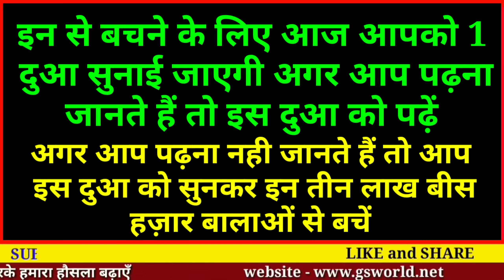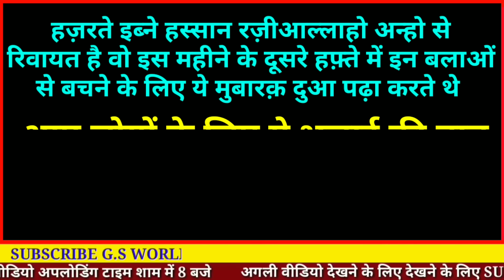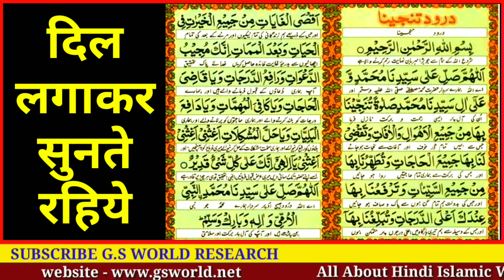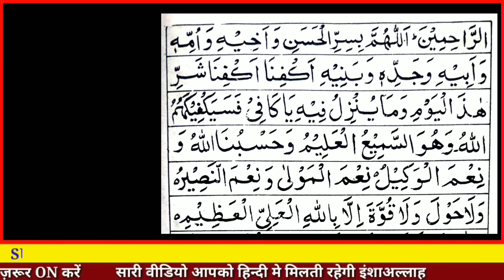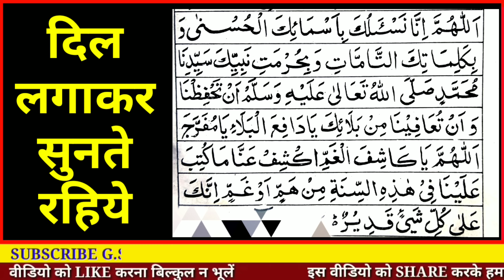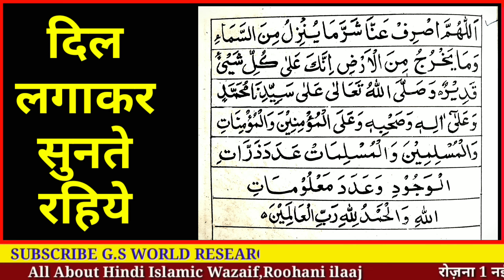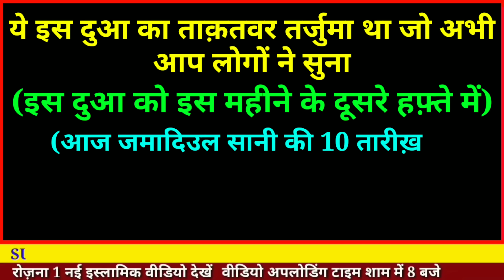3 लाख 20 हज़ार बलाओं से हिफाज़त | Rehmat Aur Barkat ki Dua ( इस महीने में ज़रूर सुनों )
Aaj Aap Seekhenge

3 Lakh 20 hazar balayen jo khaas jamadus saani ke mahine me utarti hai
un balaon se hifazat aur nijaat ki Dua

allah hafiz

video title -:

3 लाख 20 हज़ार बलाओं से हिफाज़त | Rehmat Aur Barkat ki Dua ( इस महीने में ज़रूर सुनों )